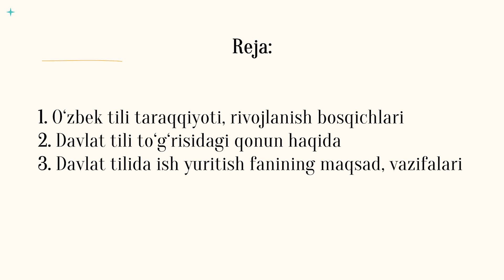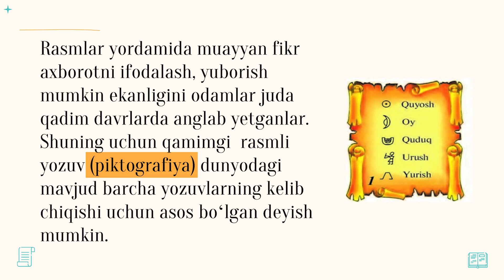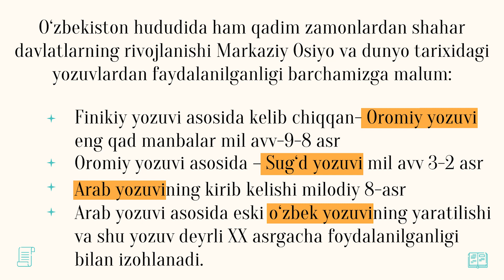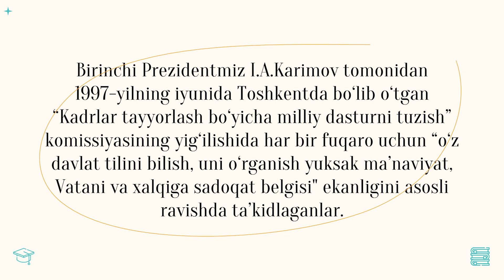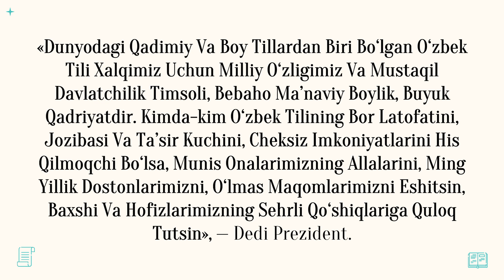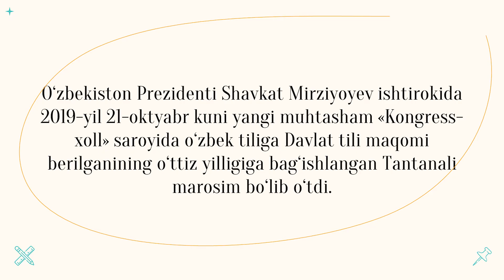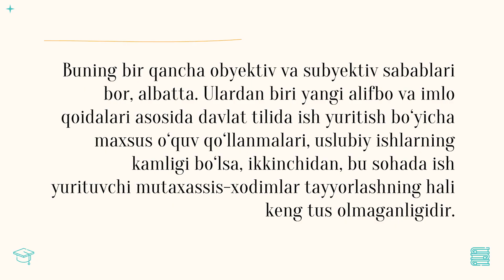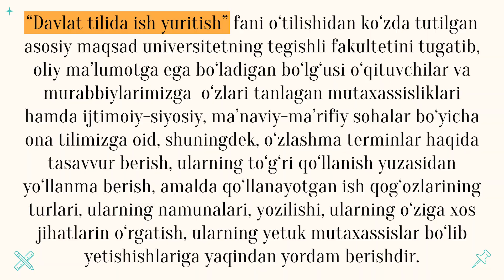O'zbek tili va adabiyoti fakulteti Shukrullo Jo'rayev. Mavzu: O‘zbek tili davlat tili sifatida.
O'zbek tili va adabiyoti fakulteti Shukrullo Jo'rayev.
Mavzu: O‘zbek tili davlat tili sifatida.Davlat tilida ish yuritish fanining maqsad va vazifalari
Reja:
1. O‘zbek tili taraqqiyoti, rivojlanish bosqichlari
2. Davlat tili to‘g‘risidagi qonun haqida
3. Davlat tilida ish yuritish fanining maqsad, vazifalari
Джизакский государственный педагогический университет
Факультет узбекского языка и литературы Шукрулло Джораева.
Тема: Узбекский язык как государственный язык. Цели и задачи науки ведения бизнеса на государственном языке.
План:
1. Развитие узбекского языка, этапы развития
2. О Законе о государственном языке
3. Цель и задачи науки ведения бизнеса на государственном языке.
Jizzakh State Pedagogical University
Faculty of Uzbek language and literature Shukrullo Jorayev.
Topic: The Uzbek language as the state language. The goals and objectives of the science of doing business in the state language
Plan:
1. Development of the Uzbek language, stages of development
2. About the Law on the State Language
3. The purpose and tasks of the science of conducting business in the state language